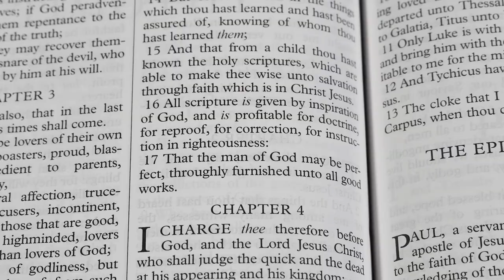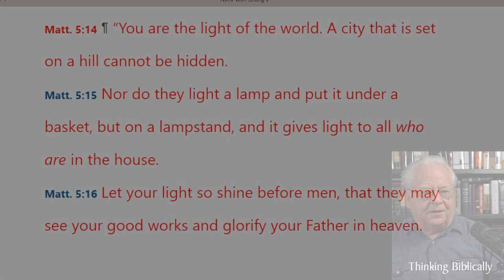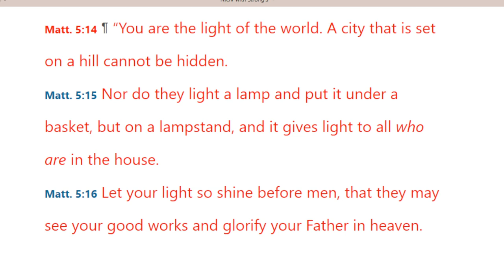Public Christianity, Being the Light of the World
"You are the light of the world. A city that is set on a hill cannot be hidden.  Nor do they light a lamp and put it under a basket, but on a lampstand, and it gives light to all who are in the house.  Let your light so shine before men, that they may see your good works and glorify your Father in heaven.
 (Mat 5:14-16 NKJ)